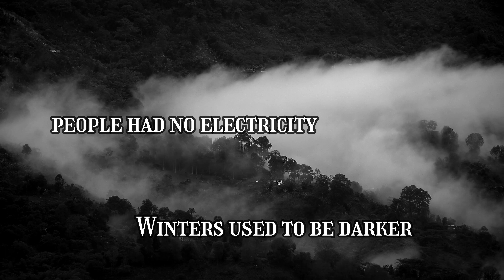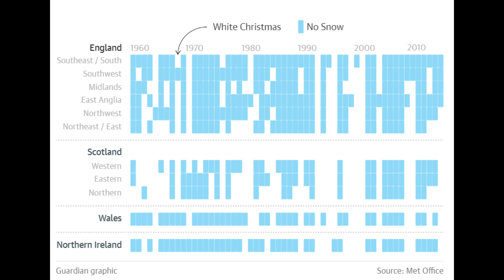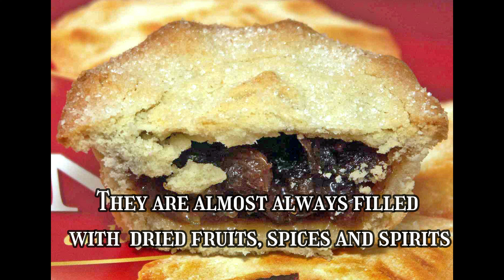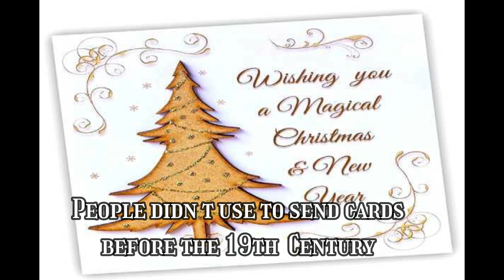A History of Christmas in the UK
Learn about some ancient traditions in the UK with the Present Simple, frequency adverbs and Past Simple